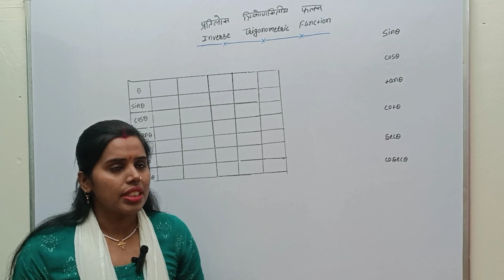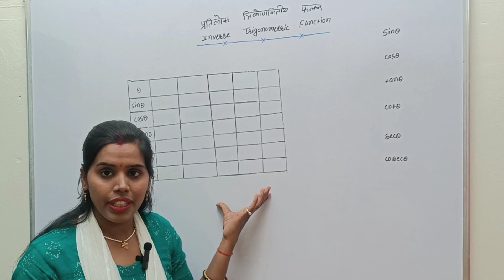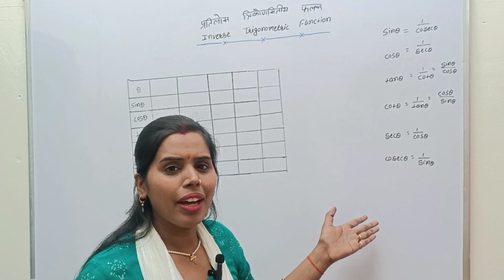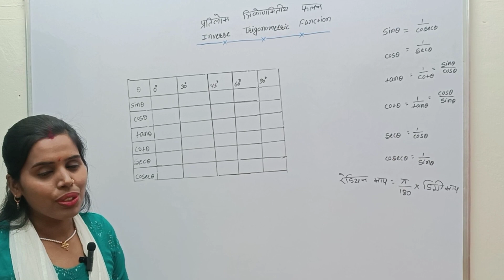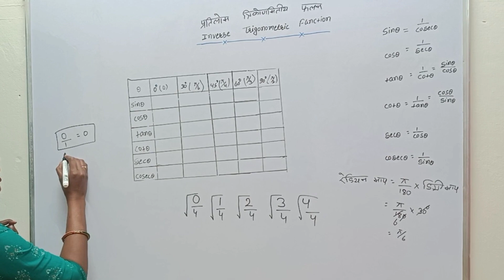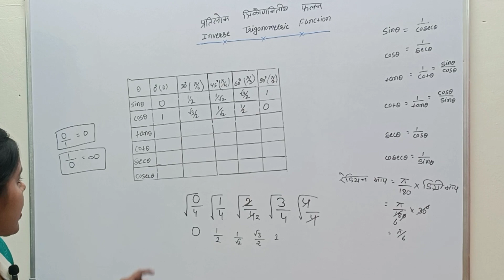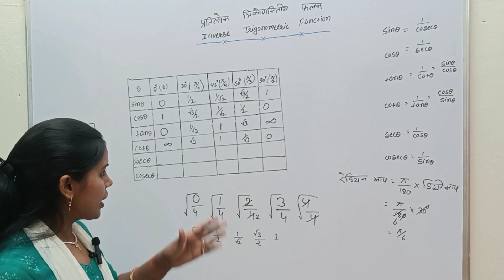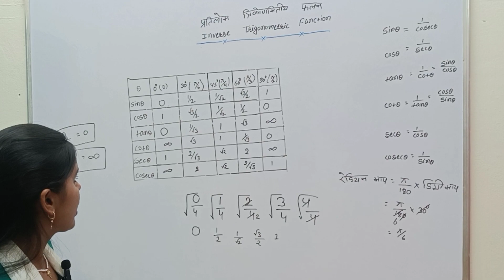Trigonometric Formula class 12th || प्रतिलोम त्रिकोणमितीय फलन सुत्र कक्षा 12। Inverse Trigonometric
Trigonometry Formula class 11th, 12th

प्रतिलोम त्रिकोणमितीय फलन सुत्र कक्षा 12
Trigonometric Table Class 12th maths